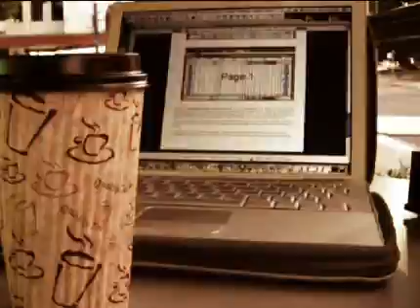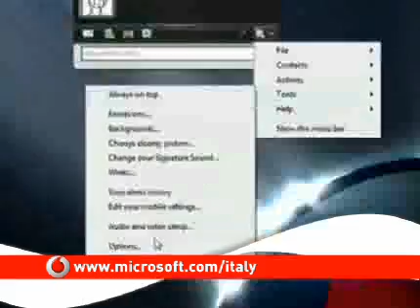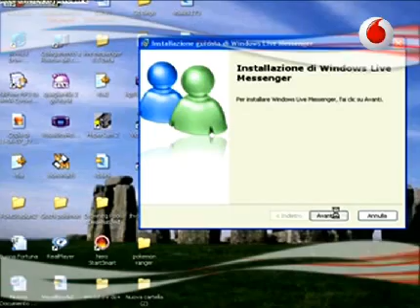Attenti ai passatempi!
PlayStation3 e consumo elettrico? Brutta accoppiata! Se avete una di queste console probabilmente la vostra bolletta rischia di scoppiare in lacrime e con lei anche voi! La Choice (associazione di consumatori australiana), infatti,  lha praticamente dichiarata un infernale aggeggio mangia-corrente, capace di pesare sulla bolletta molto più di qualsiasi altro elettrodomestico.
Molto più economico è invece lutilizzo di MSN Messenger, con il quale si può parlare e giocare con i propri amici, ma attenzione anche qui si celano delle insidie! Sono moltissime le versioni non ufficiali o false del programma che girano in rete e che potrebbero essere dannose per il vostro computer e per la vostra privacy.